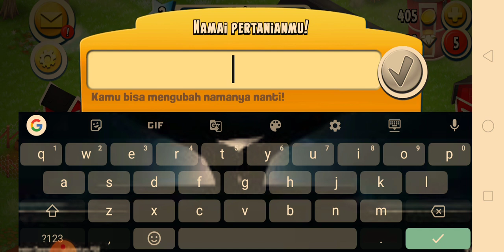Hay Day David Memanen ❤️ ~ David Gaming 😎